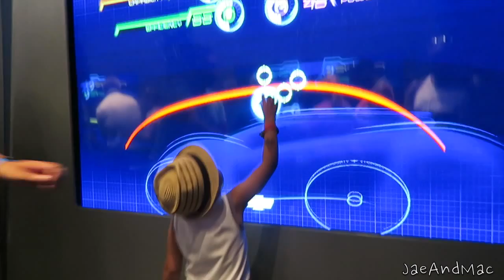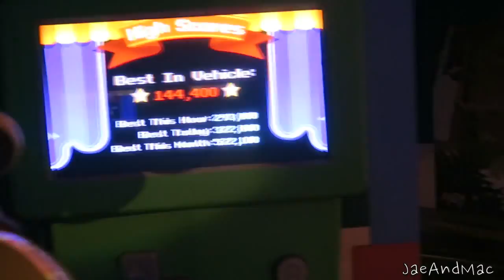WALT DISNEY WORLD DAY 5 2015 | JAEANDMAC VLOG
ITS OUR ANNUAL FAMILY TRIP TO DISNEY! HOPE YOU ENJOY JUST DAY 5 OF OUR TRIP!!!

uberJaeMellz
marcc501

MUSIC WANTED!!

SHOT WITH CANON G7X POWERSHOT, IPHONE 6, GOPRO 3

WALT DISNEY EPCOT ANIMAL KINGDOM HOLLYWOOD STUDIOS DISNEY MICKEY MOUSE MINNIE MOUSE DONALD DUCK GOOFY PLUTO DAISY DUCK PRINCESS CINDERELLAS CASTLE TOWER OF TERROR STAR TOURS TOY STORY MANIA TOY STORY FROZEN ELSA ANNA CHARACTERS RIDES AMUSEMENT PARK COUPLES THAT VLOG VLOGGERS JAEANDMAC